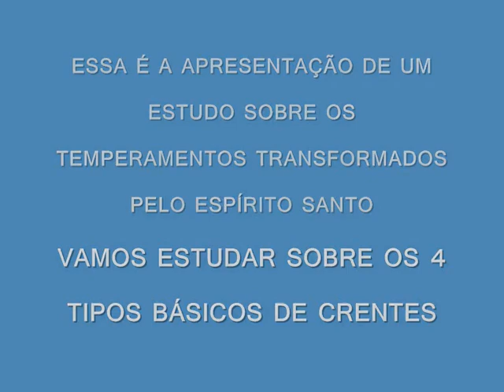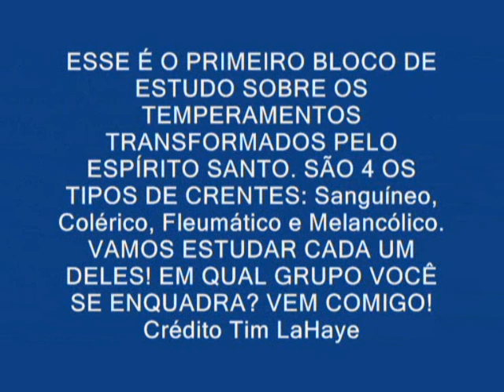PÉRICLES CARVALHO Escola Dominical Temperamentos Transformados pelo Espírito Apresentação